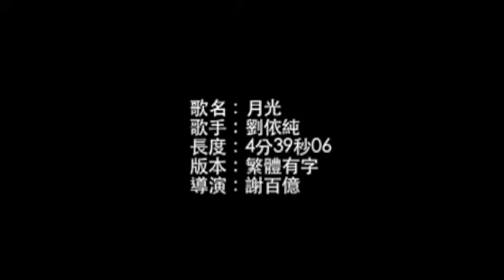劉依純 續攤 官方完整版Offical專輯組合2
劉依純 月光 專輯名稱 續攤 詞作者 李岩修 曲作者 徐嘉良
月娘月光光 多情的 心酸酸 思慕的人離阮千里遠
阮無怨嘆阮命運 忍痛含嘴唇 不甘分呦不甘斷
暗淡的月光照抺著阮心門 偎置窗邊對月來借問
哪愛情只是緣分 離開算緣斷 怎堪惦這個時陣
月娘月光光 照惦阮的眠床 怎樣瓊分心痛有幾分
目屎不曾斷 想著跤手軟 何時等會到天亮
暗淡的月光 照著路顛倒光 誰的形影徘徊路中央
阮感情早著無剩 幸福離太遠 歲月將青春打損

劉依純 胭脂淚 專輯名稱 續攤 詞作者 簡遠信|林勁松 曲作者 徐嘉良
胭脂淚 黯然留人醉
獨上西樓 人影消瘦
心憔悴
問良人
為何不倦歸
終日苦盼 淚卻空垂
夢裡笑 醒來卻是悲
無言以對
癡情卻換得一身負累
問一江春水
卻剪不斷傷悲
流不盡愛恨離愁的是非
如這般滋味 在往事中揮淚
相思都早已成堆

劉依純 雨落這呢大 專輯名稱 續攤 詞作者 李岩修 曲作者 徐嘉良
外面雨落這呢大  是我無夠勇氣吧
明知勉強來行  只會換來  痛苦的生活

一首虛微的情歌  苦澀無奈的心晟
應該對頭開始  還是選擇  一個人生活

我只要有你來作伴  簡單的生活
你喜愛花花世界  五光十色  表面的虛華

愛情一但消失啊  幸福早就看無影
將目屎擦乎乾  再會吧

這陣雨落這呢大  無愛無心無痛
不管雨落這大  過去放乎散
所以咱就行到這  心愛的人就再會吧
過去就過去啦  有情無情準煞
雨傘留給你吧  不管雨落多大
我會悲傷快樂  甲你無關啊
甘願一個人無伴  好過兩人更加孤單
以後你的感情  換別人來心痛